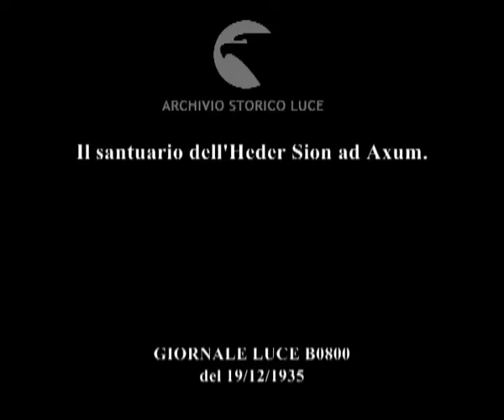Il santuario dell'Heder Sion ad Axum.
Descrizione sequenze:veduta del santuario Heder Sion ; alcuni religiosi di rito copto ; bambini indigeni ; il santuario pieno di pellegrini ; alcune fasi di una processione religiosa svoltasi nel santuario ; alcuni momenti di un rito copto ;